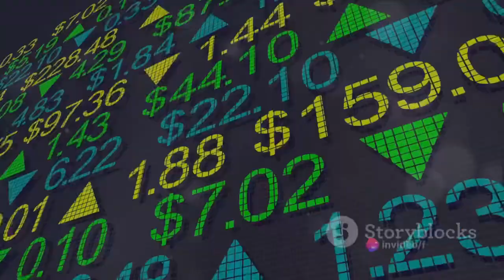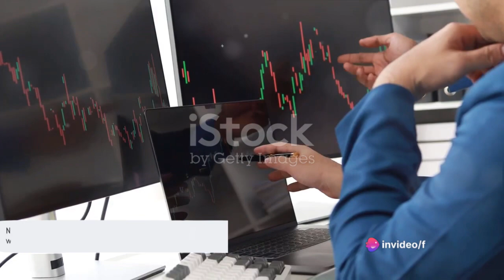Stock Market Surge: A 2023 Recap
The surge in stocks arrives as Wall Street expects the Fed to soon end its tightening campaign, the central bank's battle against inflation has taken a positive turn.